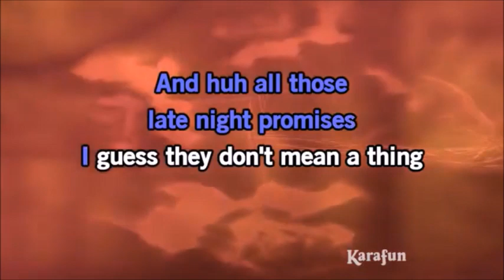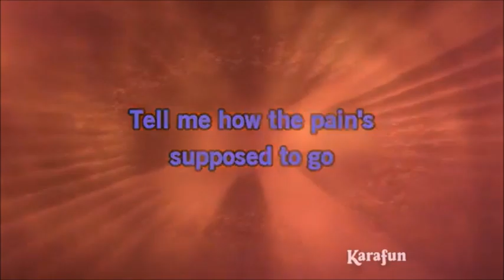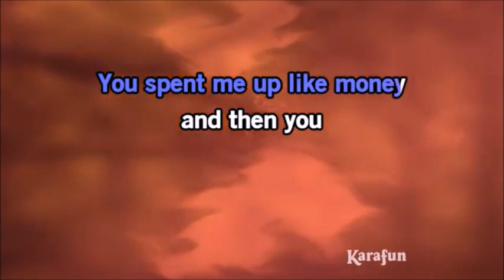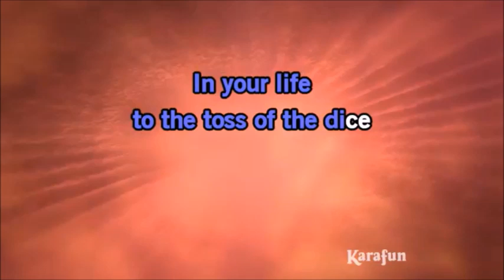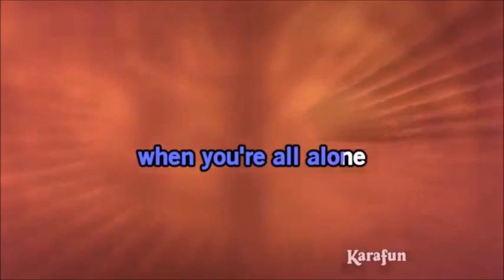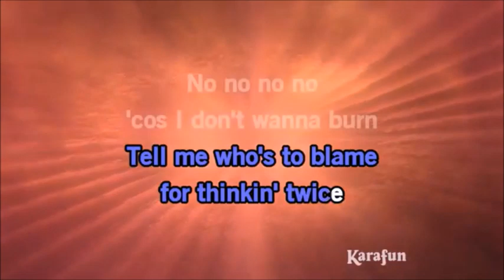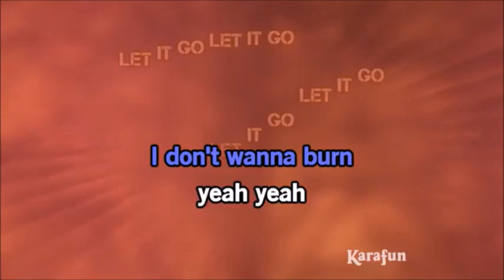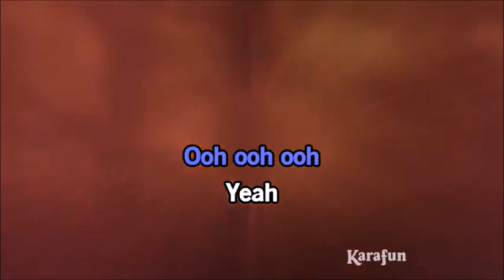AEROSMITH WHAT IT TAKES by Salvador Arguell